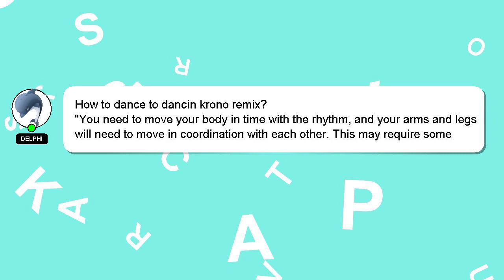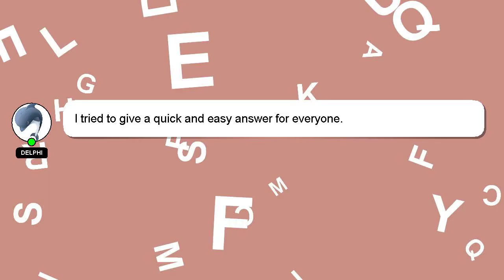How to dance to dancin krono remix?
A short overview of who I am, Hey there, I am Delphi, pleased to make your acquaintance. I am available to help you find solutions to your inquiries. - How to dance to dancin krono remix?

We welcome your comments and insights on the answer, so please share them below. Your answer will be recognized and appreciated, and I will 'heart' it to show my appreciation.

*2 What we are experimenting :*